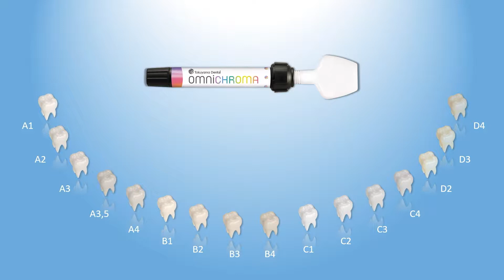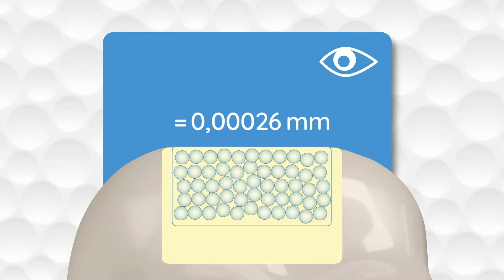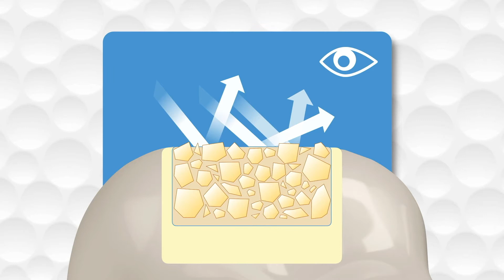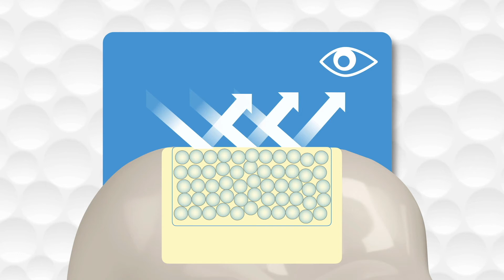Die Zukunft der Komposite: OMNICHROMA von Tokuyama Dental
Jetzt OMNICHROMA testen und kostenloses Produktmuster anfordern!

OMNICHROMA von Tokuyama Dental ist ein lichthärtendes, röntgenopakes Komposit für Restaurationen im Front- und Seitenzahnbereich und ist für alle Kavitätenklassen indiziert.

Weltweit einzigartig: Nur ein Komposit für den gesamten Zahnfarbraum

Mit OMNICHROMA schafft TOKUYAMA DENTAL einen entscheidenden Innovationssprung bei den Kompositen. Zum ersten Mal gelingt der seit langem angestrebte Chamäleon-Effekt in natürlicher Perfektion und Vollendung. Der Grund ist so einfach wie spektakulär: Sowohl bei OMNICHROMA als auch beim Chamäleon wird Farbe durch Licht erzeugt.

Bei herkömmlichen Kompositen wird eine begrenzte Anzahl von Zahnfarben, z.B. von A1 bis D4 nach dem VITA-Farbsystem, mithilfe von Farbpigmenten nachempfunden. Dank der „Smart Chromatic Technology“ verzichtet OMNICHROMA komplett auf Farbpigmente und nutzt stattdessen das natürliche Prinzip der strukturellen Farbe – Farbe, die sichtbar wird, wenn Licht auf spezielle Strukturen trifft, wie beim Chamäleon.

Zusätzliche Option: OMNICHROMA BLOCKER

OMNICHROMA BLOCKER wurde zur Verwendung als dünne Schicht auf der lingualen Kavitätswand bei extensiven Restaurationen der Klassen III und IV entwickelt. OMNICHROMA BLOCKER kann leichte Zahnverfärbungen abdecken und stark opake Zähne restaurieren.